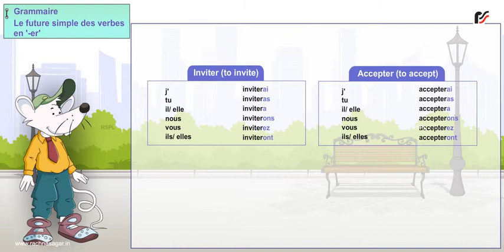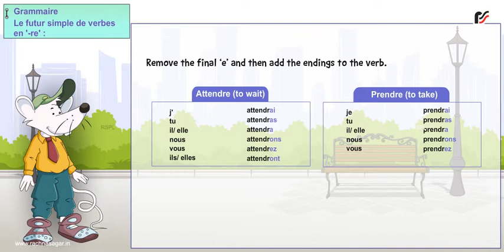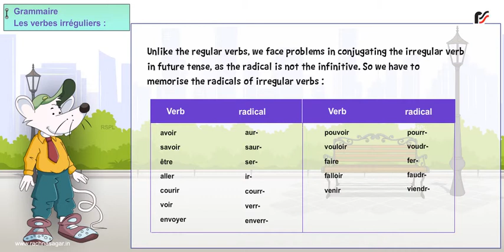Seul a la maison Accueil 3 Lesson 9